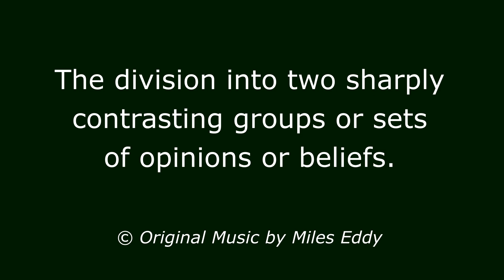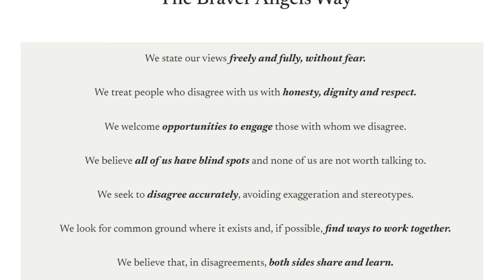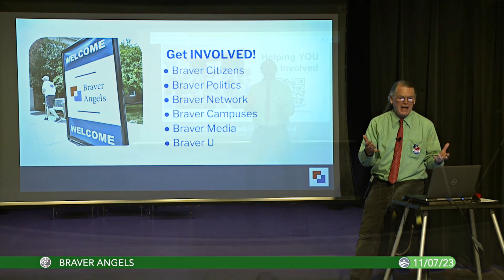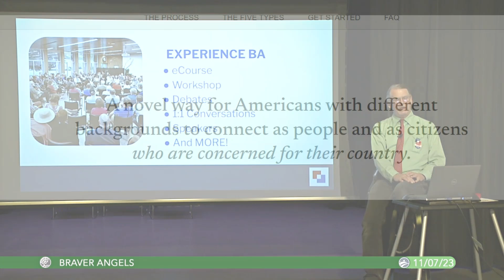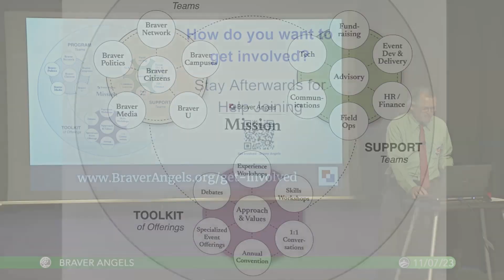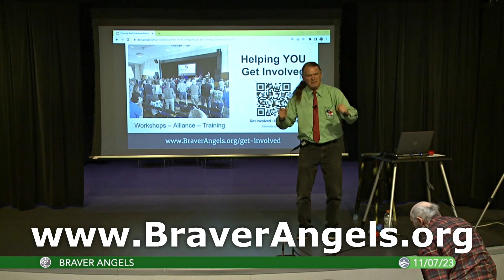Braver Angels Ambassador Outreach with Miles Eddy - Bridging the Partisan Divide - ELECTION DAY 2023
In today’s polarized environment, political conversations often turn angry and counterproductive.  Braver Angels skills help people listen and understand without arguing to build trust, clarify disagreements, and find common ground based on common values and humanity.

Launched in 2016, Braver Angels is a non-profit bipartisan citizen’s movement to unify America.  By bringing Red and Blue Americans together into a working alliance, Braver Angels is building new ways to talk to one another, participate together in public life, and influence the direction of the nation.

On ELECTION DAY 2023, Braver Angels Ambassador Miles Eddy gave an introduction to this mission to bring Americans together and bridging the partisan divide.  He spoke at the Downtown Library Auditorium in Bloomington, Indiana.

Indiana Braver Angels began in 2018 with the Red/Blue workshop in Bloomington.  A local alliance started soon thereafter and is now leading weekly conversations with conservatives and liberals, monthly alliance meetings, and multiple online and in-person skills workshops.  Miles participated in the first Indiana workshop and took the moderator training shortly thereafter.

Recent polls show that a majority of Americans feel our country is more divided than ever, and increasingly view members of the opposite political party as not just wrong—but bad people.  At the same time, Americans are increasingly divided into bubbles and echo chambers with limited exposure to “the other side,” consuming news that confirms their opinions and stereotypes.

By creating opportunities for meaningful discussions, Braver Angels works to dial down the heated rhetoric that gets in the way of real conversations and accurate understanding of our differences.  The objective is not to push an agenda or change participant’s minds, but rather to provide a safe place for deeper understanding.